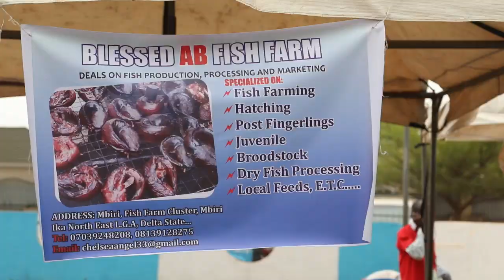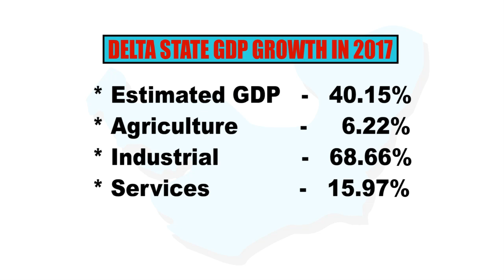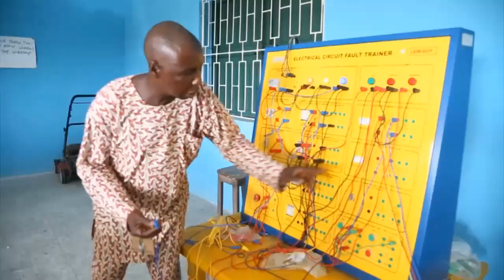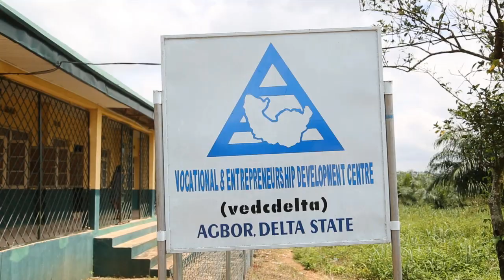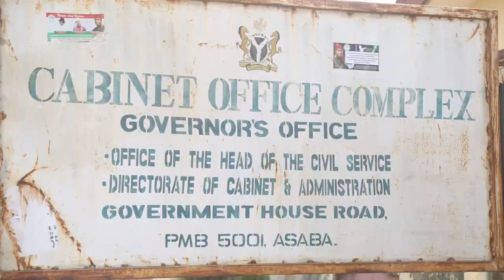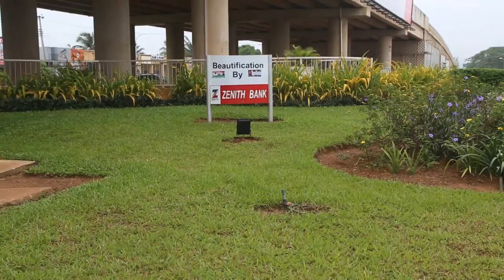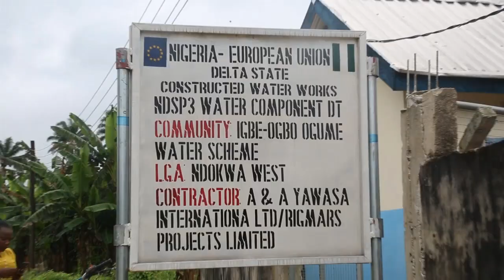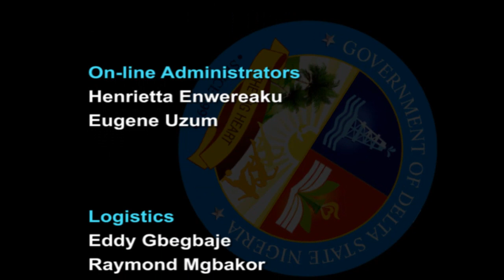SMART DELTA ON PROSPERITY AGENDA EPISODE 54